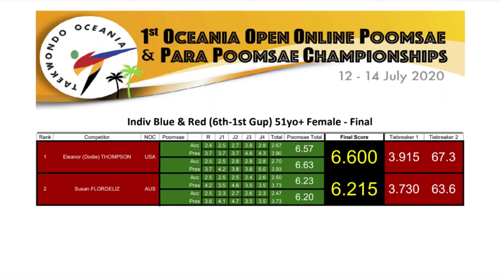Colour Belt 51+ Female Final - 1st Oceania Open Online Poomsae & Para Poomsae Championships 2020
1st Oceania Open Online Poomsae & Para Poomsae Championships 2020, 12 -14 July
Showcases the BEST of the BEST in Taekwondo Poomsae from around the WORLD!